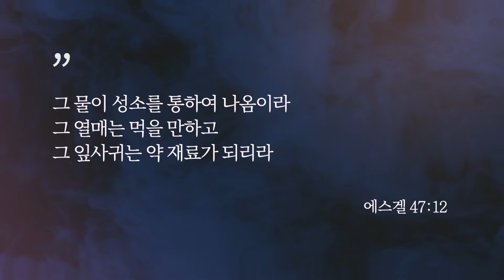여호와의 절기 | 성경이 예언한 종말 | 종말과 이스라엘 1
주님의 다시 오심을 알리는 나팔절, 한 해의 모든 죄를 깨끗케 하는 대속죄일, 주님이 예비하신 처소를 기념하는 초막절까지, 이번 가을 절기 시즌을 통해 마지막 때를 기쁨과 소망으로 맞이하는 여러분들 되시기를 주님의 이름으로 축복합니다.

2024년 가을 절기 설교 일정
09/30(월) 나팔절 01 | 나팔절이란?
10/01(화) 나팔절 02 | 왕이 오시는 날
10/02(수) 나팔절 03 | 다시 모으시는 날
10/03(목) 나팔절 04 | 심판의 경고
10/04(금) 나팔절 05 | 회개의 날
10/05(토) 나팔절 06 | 혼인잔치의 날

10/07(월) 대속죄일 01 | 욤 키푸르란?
10/08(화) 대속죄일 02 | 속죄와 회개의 날
10/09(수) 대속죄일 03 | 심판과 분리의 날
10/10(목) 대속죄일 04 | 모으시고 대면하여 보시는 날
10/11(금) 대속죄일 05 | 큰 금식의 날
10/12(토) 대속죄일 06 | 신약의 욤 키푸르

10/14(월) 성경이 예언한 종말 1
10/15(화) 성경이 예언한 종말 2
10/16(수) 초막절 01 | 초막절이란?
10/17(목) 초막절 02 | 메시야기 오시는 절기 1
10/18(금) 초막절 03 | 메시야가 오시는 절기 2
10/19(토) 초막절 04 | 모든 민족들을 위한 절기

10/22(화) 초막절 05 | 초막절을 지키는 법, 후파 장식
10/23(수) 초막절 06 | 구원의 완성을 노래한 절기
10/24(목) 초막절 07 | 초막절의 예언적 의미를 알자!